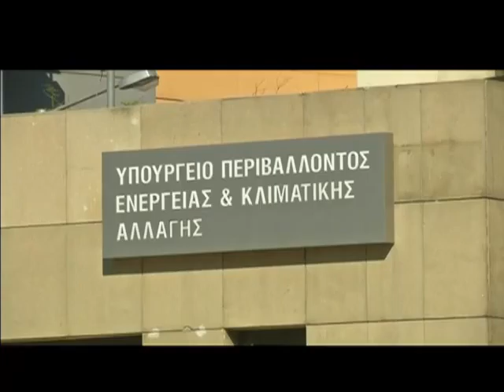GRÉCIA PROTESTOS MINEIROS